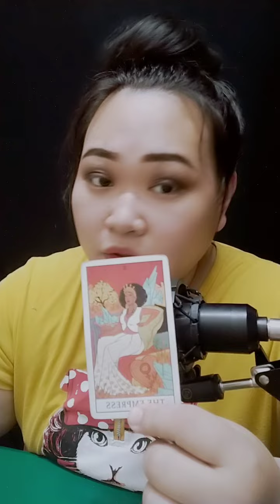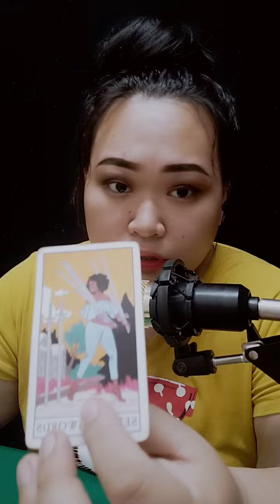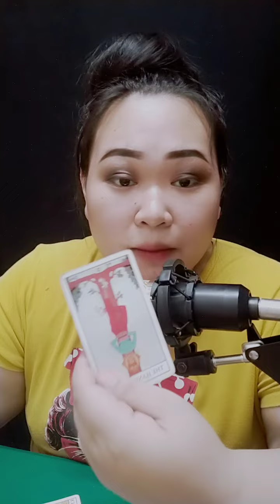💦🤑🥴 Willing syang ibigay ang lahat sayo. Gustong gusto ka talaga nya.Cancer/Scorpio/Pisces